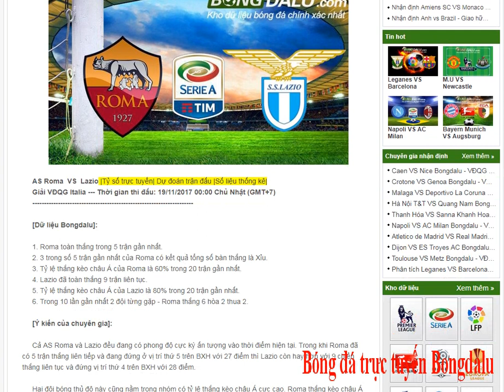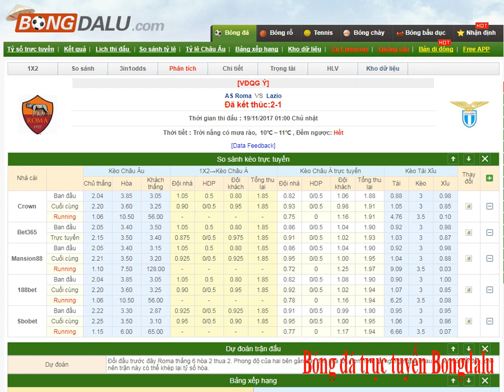AS Roma VS Lazio - Giải VĐQG Italia - 19/11/2017- kết quả trực tuyến Bongdalu